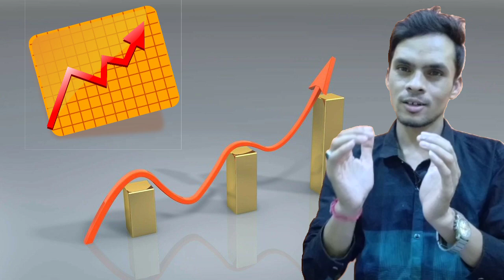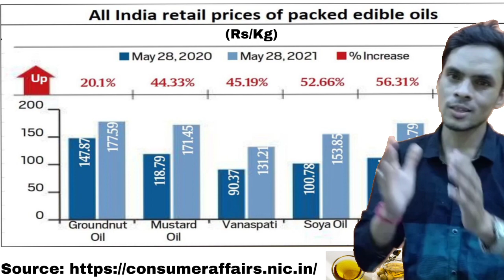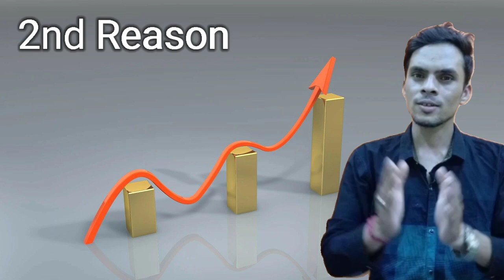क्यों बढ़ रही है लगातार खाने के तेल का कीमत ? महंगाई ने 20 साल का रिकॉर्ड तोड़ा ! जानिए क्या है कारण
क्यों बढ़ रही है लगातार खाने के तेल का कीमत ?
महंगाई ने 20 साल का रिकॉर्ड तोड़ा ! जानिए क्या है कारण।
भारत में प्राय: मूंगफली, सरसों, वनस्पति(डालडा), सोया(रिफाइंड), सूरजमुखी और पाम(ताड़) का तेल खाने में इस्तेमाल किया जाता है. बीते एक बरस में इन सभी तेलों के दामों बेतहताशा वृध्दि हुई है. 30 से 50 फीसदी बढ़ने वाले तेल की कीमतों के पीछे क्या है वजह, इस वीडियो में जानिए.